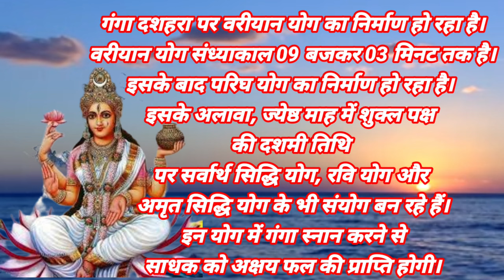Ganga Dussehra 2024 Date Time|गंगा दशहरा कब है 2024|Ganga Dussehra 2024 Mein Kab Hai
गंगा दशहरा कब है 2024 में. Ganga
Dussehra#gangasnan2024.
एकादशी 2024... kab hai
एकादशी कब...